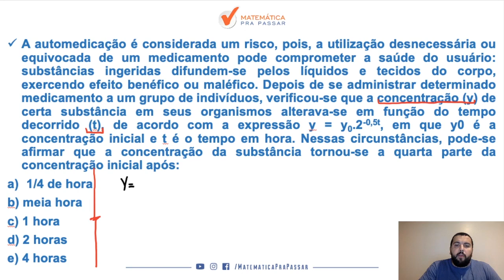Matemática para PM PE |Dica 118| Função exponencial Agora ficou fácil